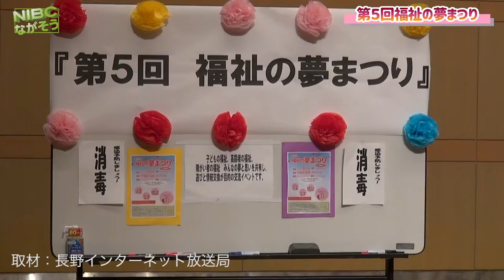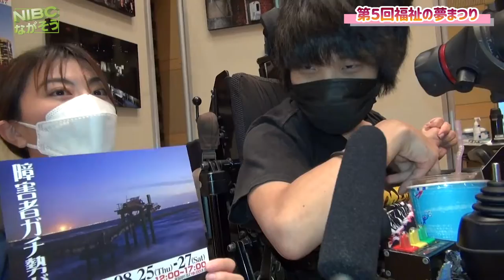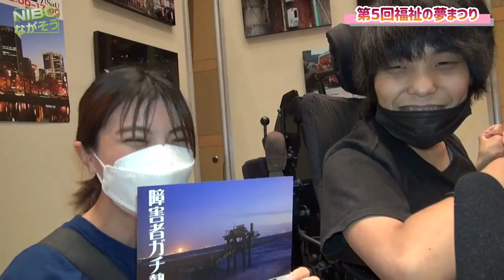【創造館】第5回福祉の夢まつり:IN千曲市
第5回福祉の夢まつり

第5回『福祉の夢まつり』
《戸倉創造館》にて開催されました。

子供の福祉・高齢者に福祉・障害者の福祉
みんなの夢を叶える　みんなで遊ぶ場所をつくりという事から今年で5回目を迎えました。